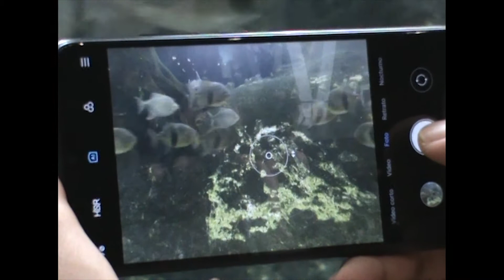Bioskope - All I Got From You (Official Video)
Directed by Mayté Pardo Bárzaga (Check her work on IG

All I Got From You, written, composed & made with love by Bioskope.